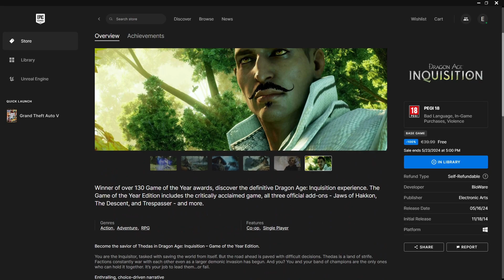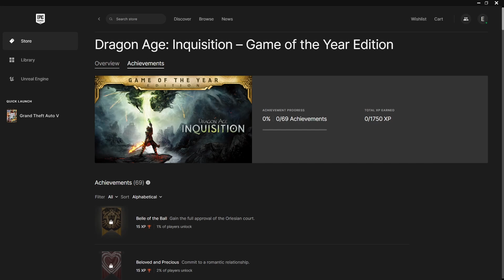Dragon Age Inquisition – Game of the Year Edition Free on Epic Games Store!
Attention, gamers! Get ready for an epic journey because "Dragon Age: Inquisition – Game of the Year Edition" is free right now on the Epic Games Store! But hurry, this offer is only available until May 23, 2024, at 5:00 PM.